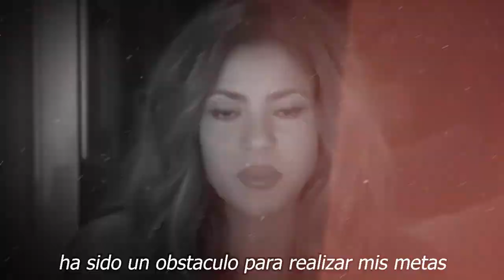🔴😱¿Gerard Piqué 𝗦𝗮𝗹𝗶ó 𝗱𝗲𝗹 𝗖𝗹𝗼𝘀𝗲𝘁?¿Cuál fue 𝗹𝗮 𝗿𝗮𝘇ó𝗻 𝗱𝗲𝗹 𝗣𝗼𝗿𝗾𝘂𝗲 𝘀𝗲 𝘀𝗲𝗽𝗮𝗿𝗮𝗻 Shakira Y Gerald Pique?🔥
🔴😱𝗨𝗹𝘁𝗶𝗺𝗮 𝗛𝗼𝗿𝗮:¿Gerard Piqué 𝗦𝗮𝗹𝗶ó 𝗱𝗲𝗹 𝗖𝗹𝗼𝘀𝗲𝘁? ¿Cuál fue 𝗹𝗮 𝗿𝗮𝘇ó𝗻 𝗿𝗲𝗮𝗹 𝗱𝗲𝗹 𝗣𝗼𝗿𝗾𝘂𝗲 𝘀𝗲 𝘀𝗲𝗽𝗮𝗿𝗮𝗻 Shakira Y Gerald Pique? 🔥

𝗨𝗹𝘁𝗶𝗺𝗮 𝗛𝗼𝗿𝗮:,¿Gerard Piqué 𝗦𝗮𝗹𝗶ó 𝗱𝗲𝗹 𝗖𝗹𝗼𝘀𝗲𝘁? ,¿Cuál fue, 𝗹𝗮 𝗿𝗮𝘇ó𝗻 𝗿𝗲𝗮𝗹,𝗱𝗲𝗹 𝗣𝗼𝗿𝗾𝘂𝗲 𝘀𝗲 𝘀𝗲𝗽𝗮𝗿𝗮𝗻 ,Shakira Y Gerald Pique?, noticias recientes de gerard pique,shakira noticias de ultima hora,famosos de cerca mx,chismes de la farandula en mexico,shakira y su mensaje a gerard pique,shakira noticias actualizadas,lo ultimo de la farandul,njoticias de ultima hora de la farandula en mexico,noticias virales de los famosos,gerard pique y shakira separacion,shakira revela nuevos detalles de su separacion,noticias de shakira, el muro de la fama

El contundente mensaje de Shakira ¿a Gerard Piqué? sobre la principal causa de su ruptura
La cantante colombiana asegura que 'fue culpa de la monotonía', en un enigmático texto que ha publicado

elmurodelafama

¡ BIENVENIDOS ‼️

Entertainment
Television program
noticias de espectaculos
espectaculos noticias
noticias de la farandula
tv mexicana
Televisa espectaculos
chismes
escandalo de los famosos 2021
farandula 2021
chisme de farandula
karol tamiko
programa hoy
suelta la sopa
polemica
Ventaneando